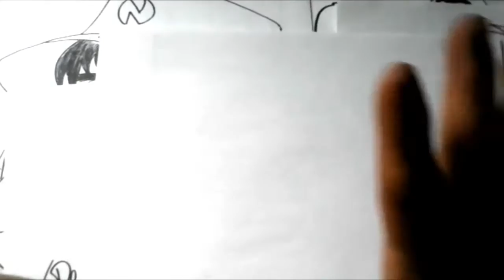SUPER CAMPEONES Mira Y Animate a Dibujar A LOS HERMANOS KORIOTTO XDEIOS